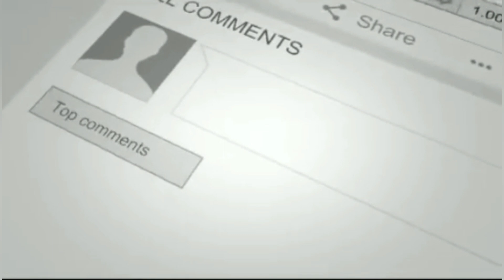How to make Butter at Home | घर पर मक्खन बनाने की आसान विधि | Homemade Butter Recipe